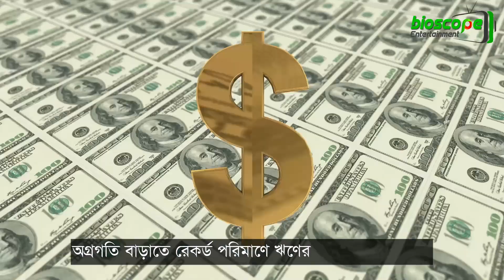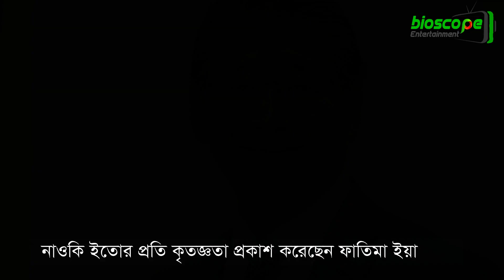মেট্রোরেলসহ ৬ প্রকল্পে রেকর্ড পরিমাণ ঋণ দেবে জাপান !! Japan - Bangladesh Economic Partnership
মেট্রোরেলসহ ছয় মেগা প্রকল্প দৃশ্যমান করতে ও চলমান প্রকল্পের অগ্রগতি বাড়াতে রেকর্ড পরিমাণে ঋণের প্রতিশ্রুতি জাপানের।

ইআরডি সচিব ফাতিমা ইয়াসমিন ও বাংলাদেশে নিযুক্ত জাপানি রাষ্ট্রদূত নাওকি ইতোর সঙ্গে ভার্চ্যুয়ালি ৪২তম ঋণ প্যাকেজ নিয়ে বৈঠক হয়েছে।
নতুন ঋণ প্যাকেজে বাংলাদেশকে নামমাত্র সুদে ২৯ হাজার ১৫৪ কোটি টাকা ঋণ দেবে বাংলাদেশের অন্যতম উন্নয়ন সহযোগী জাপান। জাপানের ৪২তম অফিসিয়াল ডেভেলপমেন্ট অ্যাসিস্ট্যান্স (ওডিএ) ঋণ প্যাকেজের আওতায় বাংলাদেশ এ অর্থ পাবে।

ছয়টি প্রকল্প বাংলাদেশের আর্থ-সামাজিক উন্নয়নে গুরুত্বপূর্ণ ভূমিকা রাখবে। এর মধ্যে অন্যতম চলমান মেট্রোরেল রুট-৬। ঢাকার যানজট নিরসন ও নগরবাসীর যাতায়াত আরামদায়ক, দ্রুততর ও নির্বিঘ্ন করতে ২০১২ সালে গৃহীত হয় মেট্রোরেল প্রকল্প। ২৪ সেট ট্রেন চলাচল করবে। প্রত্যেকটি ট্রেনে থাকবে ছয়টি করে কার। যাত্রী নিয়ে ঘণ্টায় ১শ কিলোমিটার বেগে ছুটবে এ ট্রেন।
উভয়দিক থেকে ঘণ্টায় ৬০ হাজার যাত্রী বহনে সক্ষমতা থাকবে মেট্রোরেলের। প্রকল্পের মোট ব্যয় ২১ হাজার ৯৮৫ কোটি টাকার মধ্যে প্রকল্প সাহায্য হিসেবে ১৬ হাজার ৫৯৪ কোটি ৫৯ লাখ টাকা ঋণ দিচ্ছে জাপান ইন্টারন্যাশনাল কো-অপারেশন এজেন্সি ( জাইকা )।
মাতারবাড়ীতে ১২শ মেগাওয়াট কয়লাভিত্তিক বিদ্যুৎ প্রকল্পকেও ঋণ প্যাকেজের আনার অনুরোধ করা হয়েছে। করোনা সংকটেও দ্রুতগতিতে এগিয়ে চলেছে কক্সবাজারের মাতারবাড়ীতে কয়লাভিত্তিক বিদ্যুৎকেন্দ্রের matarbari power plant নির্মাণকাজ। প্রকল্প থেকে মিলবে ১২শ মেগাওয়াট কয়লাভিত্তিক বিদ্যুৎ।
ঢাকার যানজট নিরসনে বিমানবন্দর ( Airport ) থেকে কমলাপুর স্টেশন এবং নতুন বাজার থেকে পূর্বাচল ডিপো পর্যন্ত ৩১ দশমিক ২৪ কিলোমিটার দীর্ঘ এমআরটি (মাস র্যা পিড ট্রানজিট ) লাইন-১ নির্মাণ করা হবে।